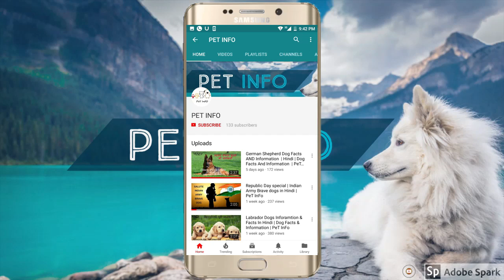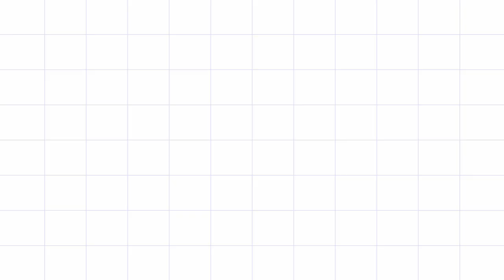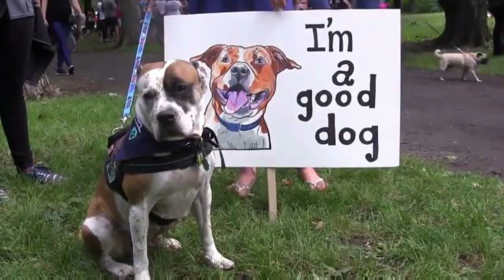Pitbull Vs Doberman in Hindi | Dog VS Dog | PET INFO | Which One is Best For You as Pet?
Pitbull Vs Doberman
Doberman vs Pitbull
Pitbull information in Hindi
Doberman information in Hindi
Dog VS Dog
PET INFO